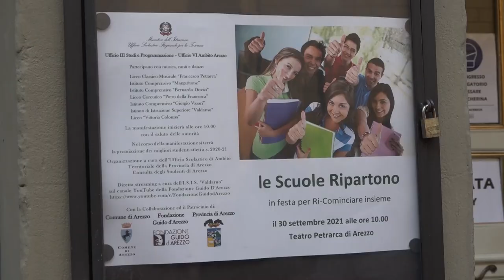Arezzo, la scuola riparte con una festa al teatro Petrarca